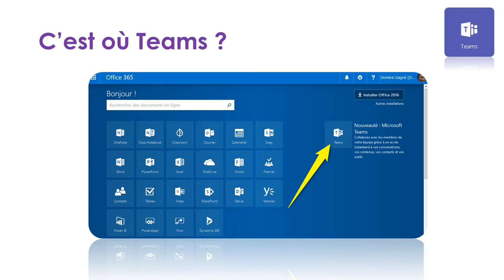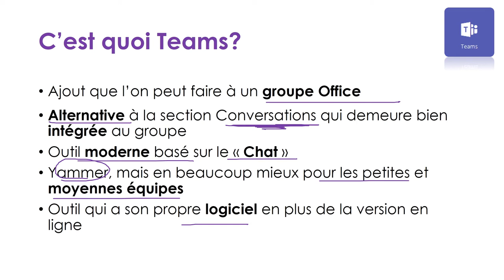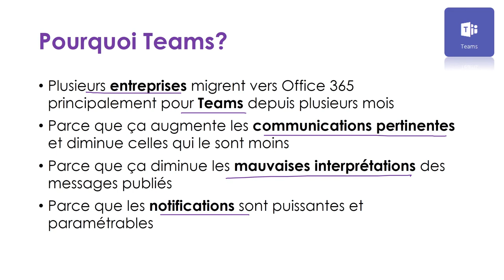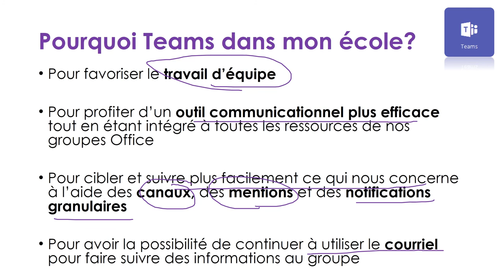Microsoft Teams, informations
Caractéristiques et fonctionnalités de ce nouvel outil de communication offert dans Office 365